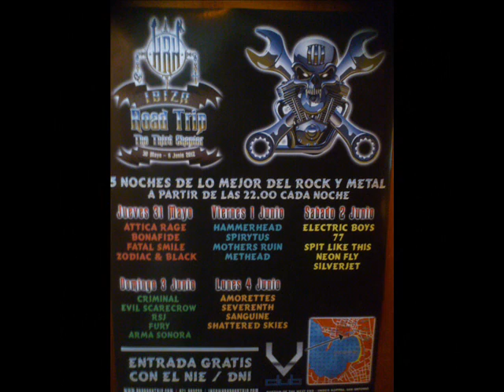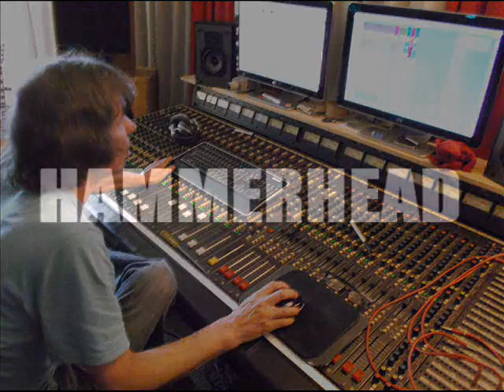HAMMERHEAD PROMO' NEW SONGS 2013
1st batch of new songs from a recent visit to the studio, more darker heavier material to follow soon, watch this space.